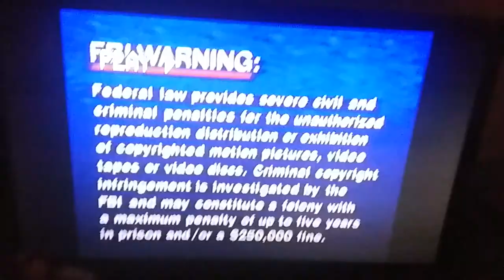Opening To Allegra's Window:Small Is Beautiful 1995 VHS (SP Mode)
Here Is The Opening To An EXTREMELY RARE 1995 SP Mode VHS Of Allegra's Window:Small Is Beautiful, And Here Are The Order:
1.FBI Warning Screen
2.SONY Wonder Logo
3.Nick Jr. Bumper:Toaster
4.Face Opening Bumper:Face Shrinks To Many Small Sizes
That's All.